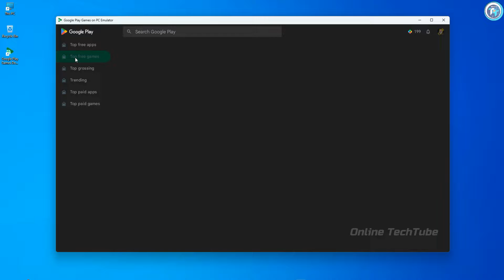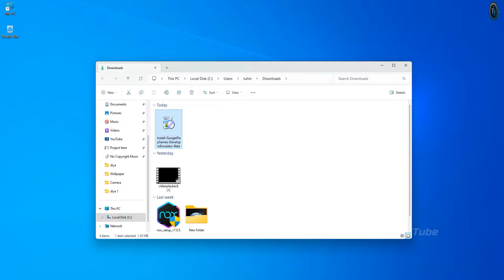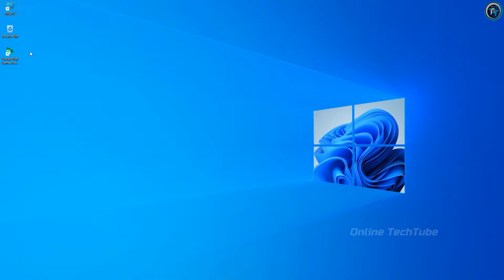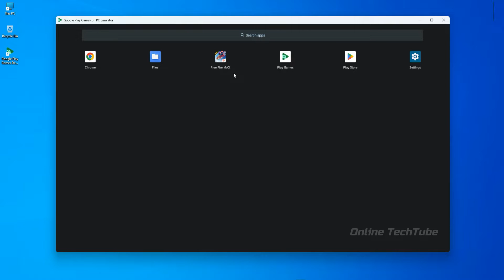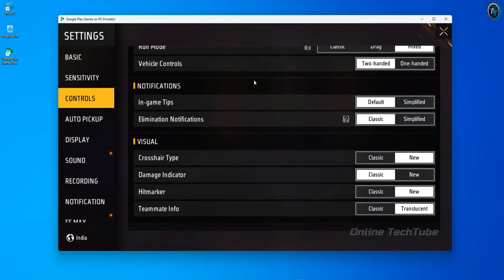Download Google Official Android Emulator For Windows | Play Mobile Games on Low-End PC & Laptop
The Google Play Games on PC Developer Emulator is a developer focused emulator for Google Play Games on Low End PC and Laptop

google Play Games on PC
google emulator android
google emulator for pc
google play emulator for pc

• ANTI-PIRACY WARNING.